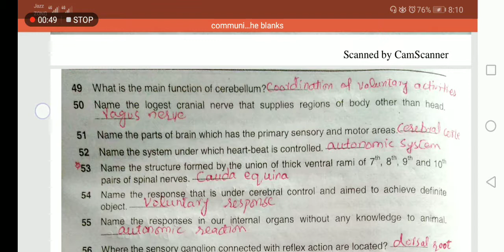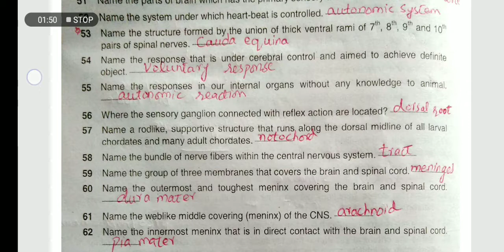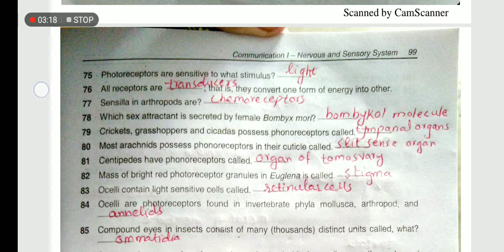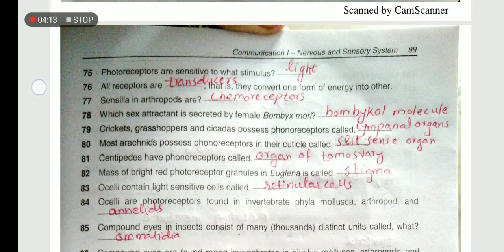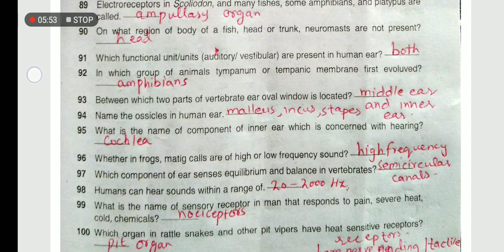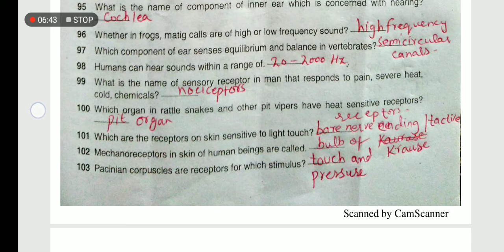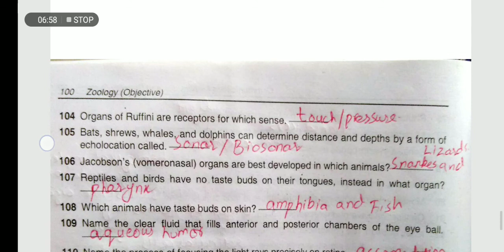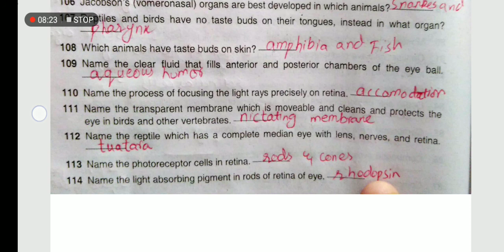Communication I (fill in the blanks part 2)